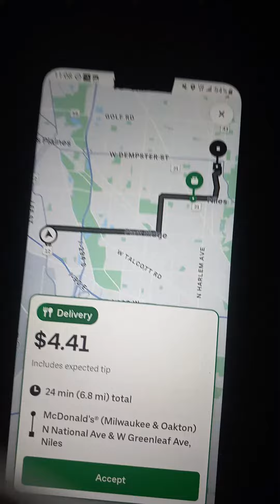144 gig orderlive feed